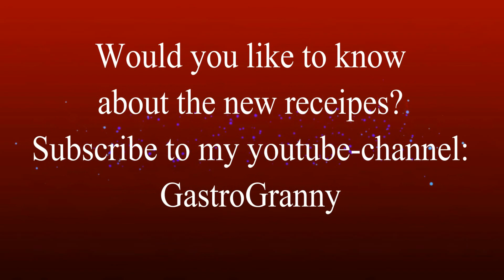Az isteni fehérbab főzelék rozsliszttel és házi joghurttal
A babban sok protein van, a szárazbab fehérjetartalma 21-25%. Jó sok rostot is tartalmaz, ezért érdemes hozzá húst, tojást, tejterméket tenni. Én sajtát készítésű joghurttal és rozsliszttel sűrítettem. Mellé zsebeshúst tálaltam. Hogy mivel töltöttem a "zsebet", tekintsd meg blogomban